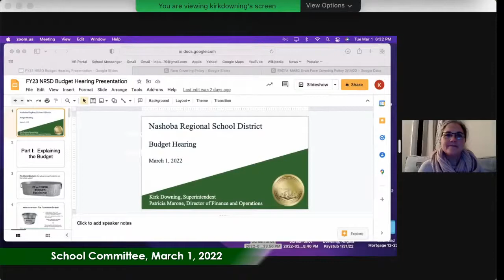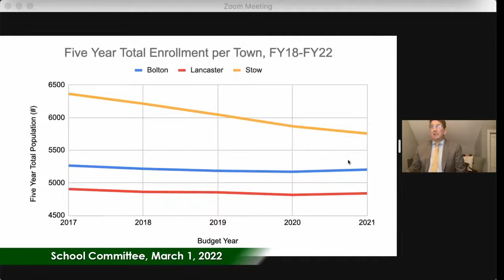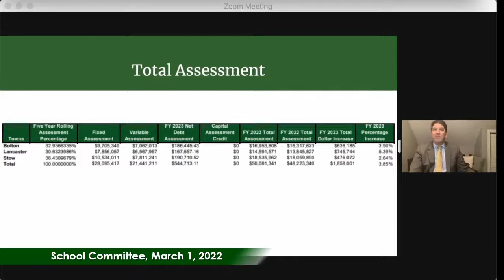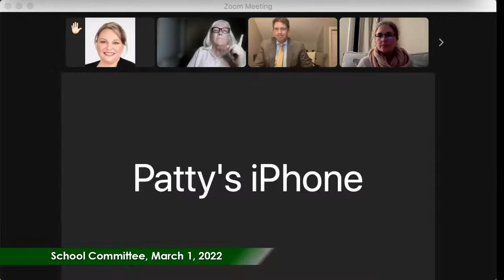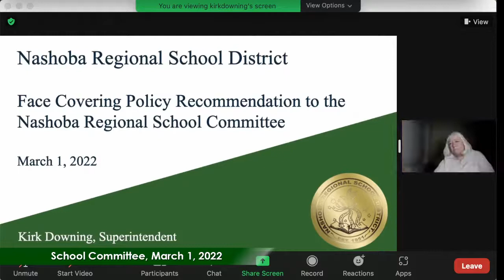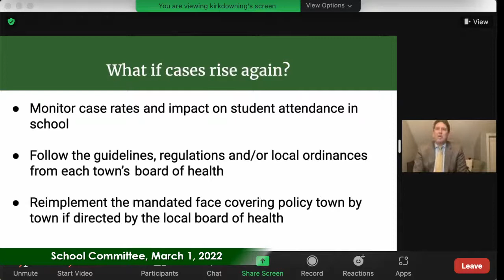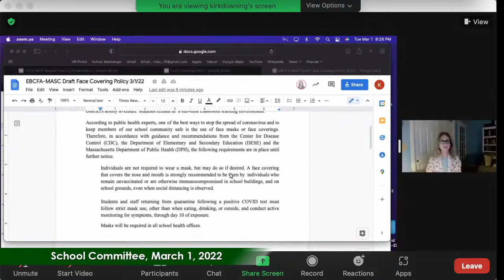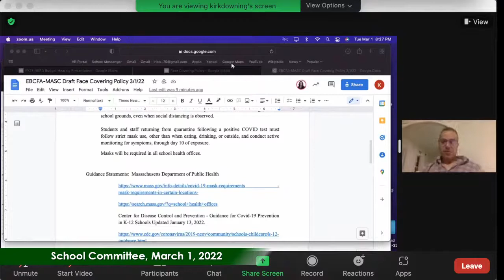Nashoba Regional School Committee, March 1, 2022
NASHOBA Regional School Committee
FY23 Budget Hearing
And Meeting Agenda
March 1, 2022
6:30 PM

I. Call to order of FY23 Budget Hearing and Pledge of Allegiance 6:30 PM
II. FY23 Budget Hearing Presentation
III. Citizens Comments
IV. Close FY23 Budget Hearing
III. Call to order of Regular School Committee Meeting 6:50 PM
a. Citizens Comments
b. Approval of February 9, 2022 Meeting Minutes (AR)
c. FY23 Budget deliberation
d. Policy EBCFA – Face Coverings (AR)
IV. Adjourn